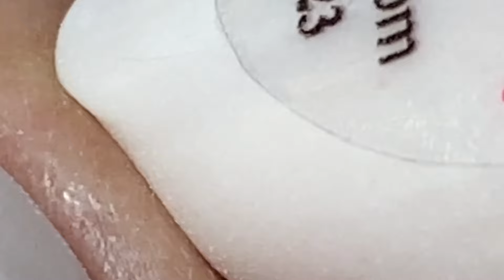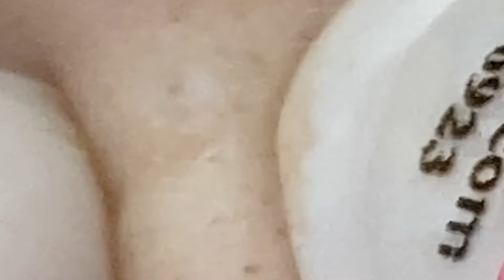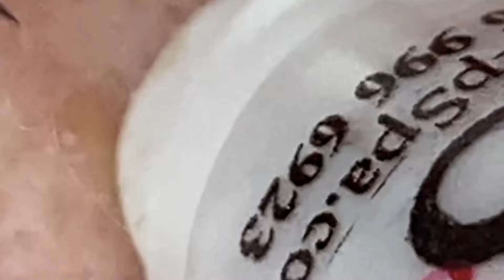تلميع وتنظيف الجلد الطبيعي المدور # 5423